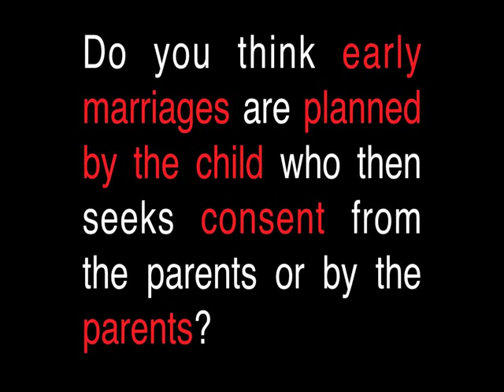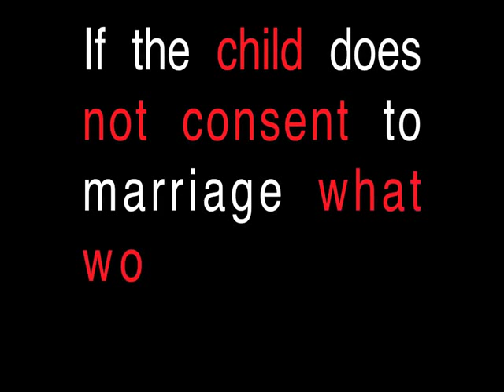Why underage marriages?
Do you know what hebephilia is?
Would you consider a hebephiliac a sex offender?
Would you marry your child to a sex offender?